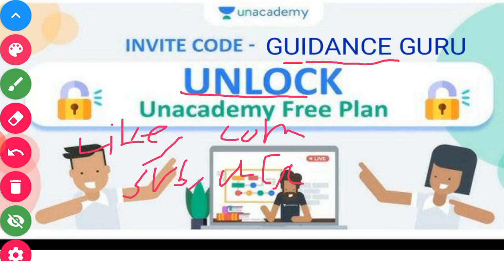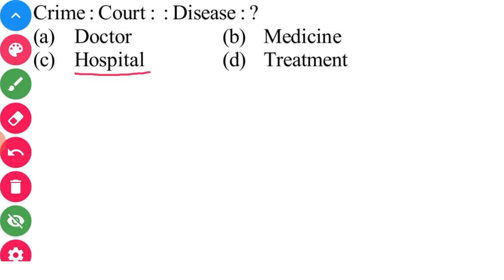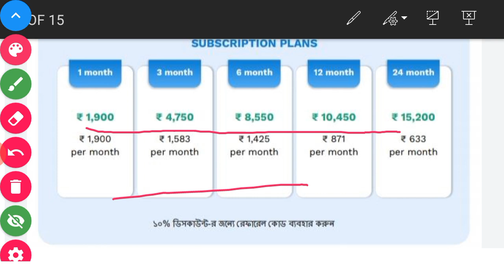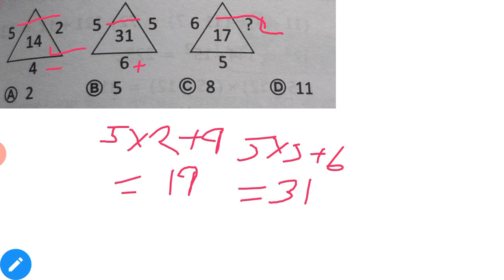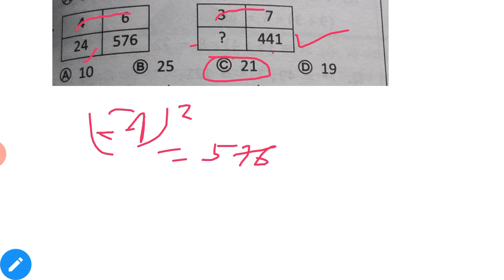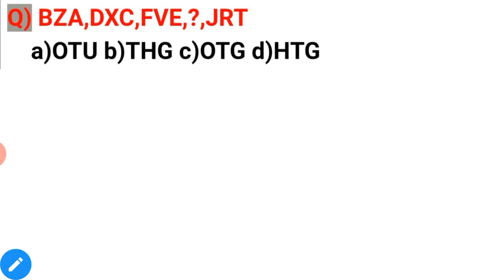RRB Ntpc Exam 2020 | Top 500 Reasoning | Reasoning Class in bengali | Guidance guru | Day 2